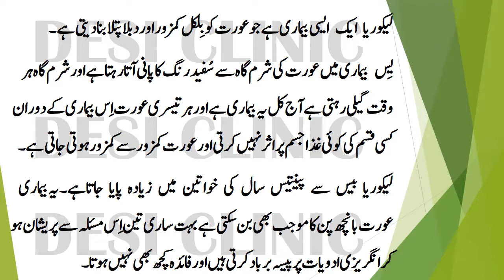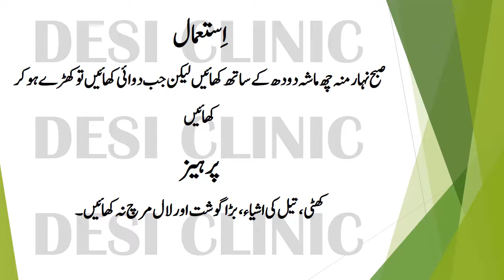Lkoriya,Shrm Gaah se Pani aany Ka Mukmal illaaj 2017 Desi Clinic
|| No 1 Desi Nuskha ||
DesiClinic.     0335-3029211,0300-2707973    call time 2pm se 9pm

Aslaam-o-Alikum...Friends Welcome To Desi Clinic, Here in My This Channel You Can Find Very Easily Information and Education All About To Men and Women Fitness and Health,Beauty Tips For Every One,Benefits of Desi Nuskhay,Benefits of Dry Foods,Benefits of Fruit, And Desi Totkay Which Were Used in Mughal Kings Houses,Desi Totkay.

Mardana Timing  k Ly Azmooda Nuskhay.
Azoo-e-Tnasil k Liye Talaa.
Aurton k Posheeda Amraaz.
Aurat ki sharam gah ko kuwari larki ki trah tight karna
Kunwaray Larky,Larkion Ki Problems.
ALaa -e-Khaas aur Dusri Mardana Kamzoriyaan
Mardana Timing Ko Barhane ka Nuskha
Aurato k Breast ko bara or tight karne ka Nuskha
Desi Totkay
Desi Nuskhe
Imported Products for Men and Women